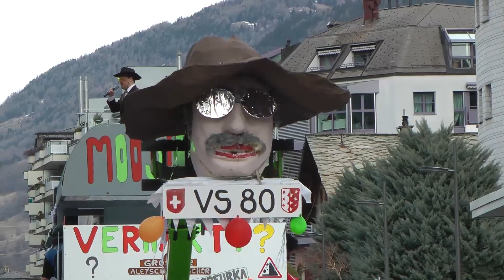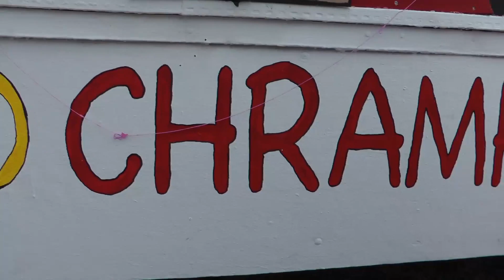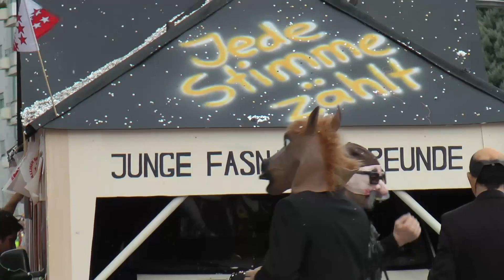Upper Valais Carnival 2017(Fasnachtsumzug)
Swiss Carnival 2017.Upper Valais,Glis.